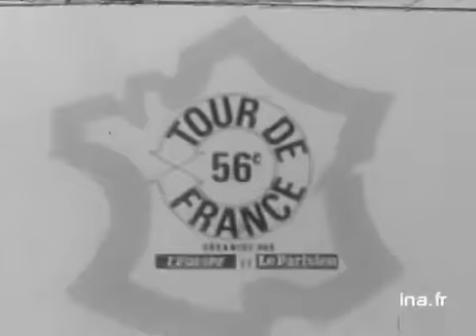Tour de France : Mulhouse-Belfort 6ème étape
4 juillet 1969
 Résumé muet de la 6ème étape du Tour de France, un étape de moyenne de montagne entre Mulhouse et Belfort. Le Belge Eddy MERCKX sème tous ses adversaires dans l'ascension du Ballon d'Alsace  et s'impose à Belfort. Il remporte sa première victoire d'étape dans le Tour de France  et s'empare du maillot jaune. Images d'archive INA